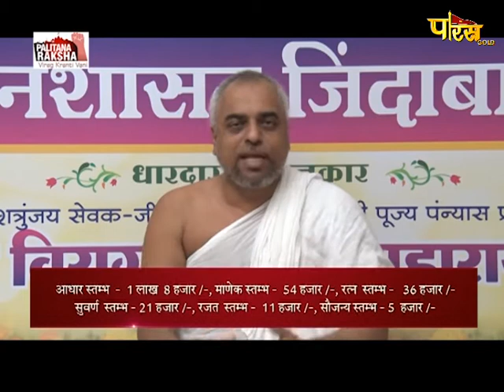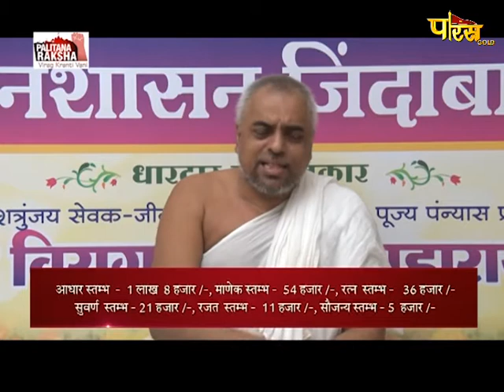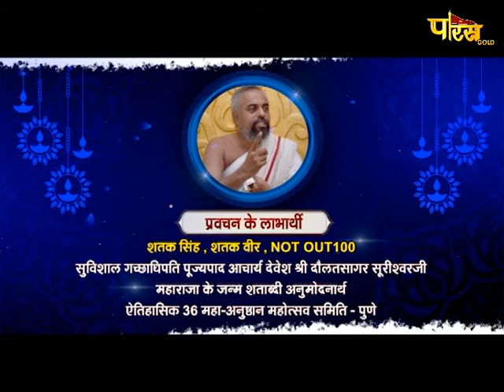Virag Kranti Vani :Part 82:कहां गायब हुवे हमारे आंखों के आंसुं..?By Pujya Panyaas Sri Viragsagarji